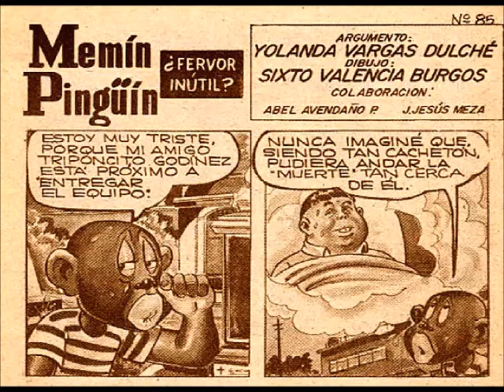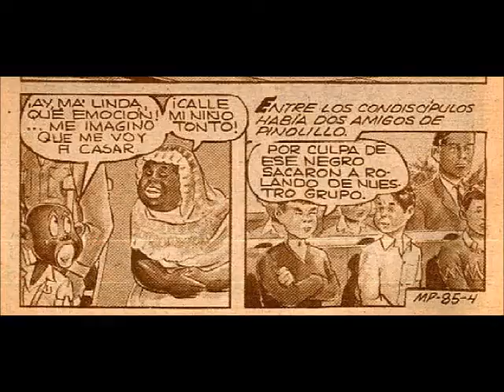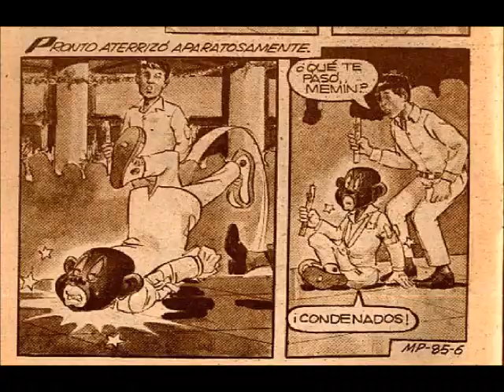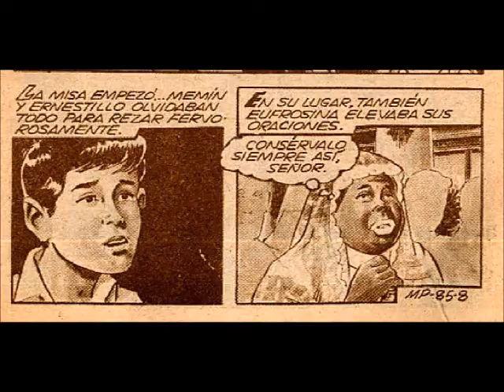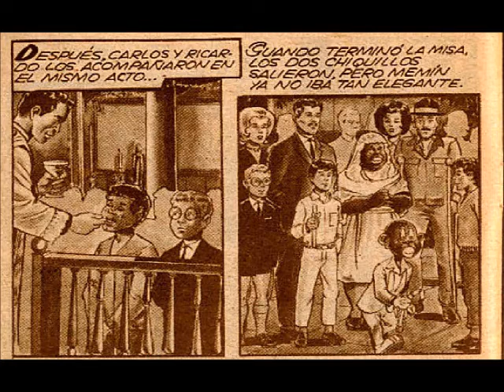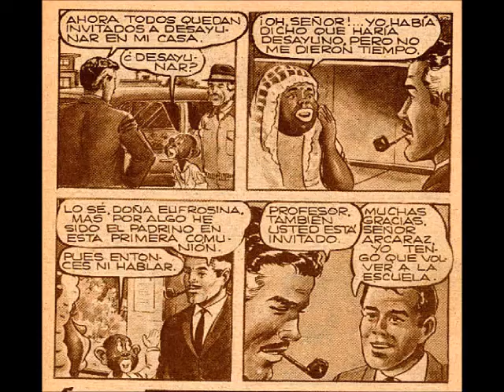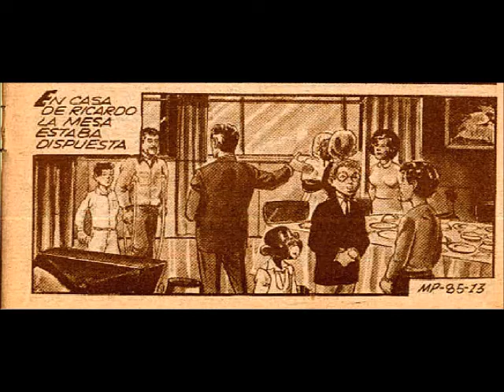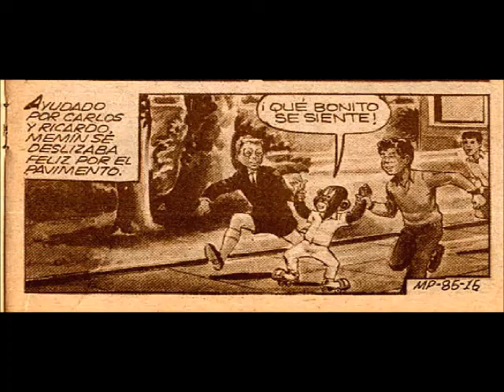Memin Pinguin episodio 85 "¿FERVOR INÚTIL?" | parte 1